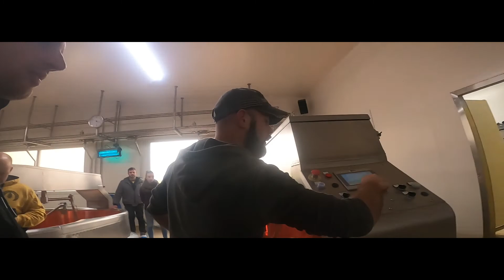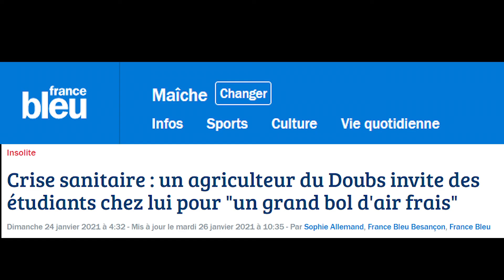L' ETUDIANT ET LE BOL D'AIR HAUT DOUBS - 25 - LES ECORCES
LA PREMIERE INVITATION ISSUE DU GROUPE - L' ETUDIANT ET LE BOL D'AIR..
Film "BOL D'AIR  HAUT DOUBS - 25 - LES ECORCES"
Réalisé chez Vincent Laubert
En partenariat avec Mauricio, François, Jean.

Pages Facebook créés à l'issu de cette première initiative ! classées par Région :
Hauts de France :